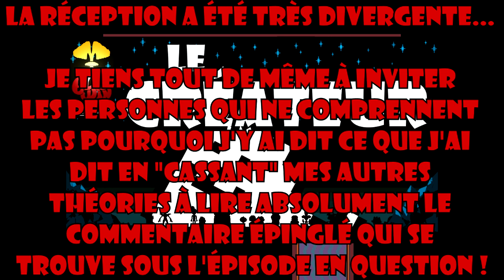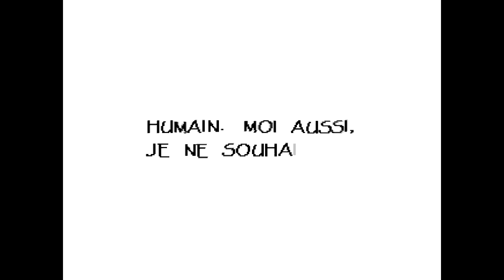Let's Play UNDERTALE FR #6 : Prémonition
6e épisode du LP !
On finit Snowdin/Couveneige et on obtient un "outil" qu'on va surexploiter pour la suite : le numéro de téléphone de Papyrus !